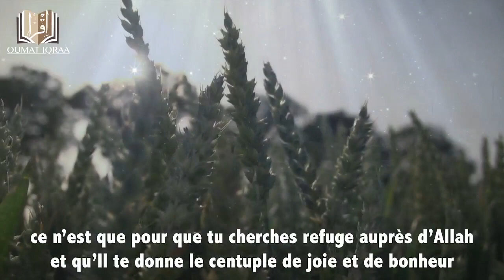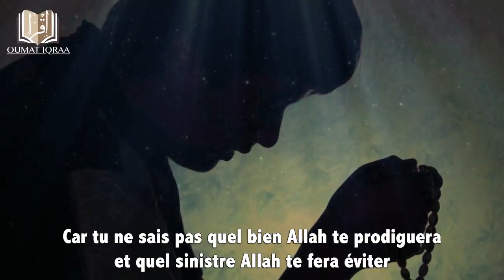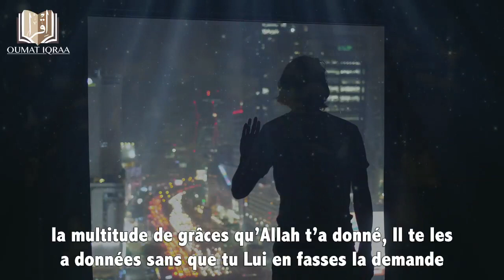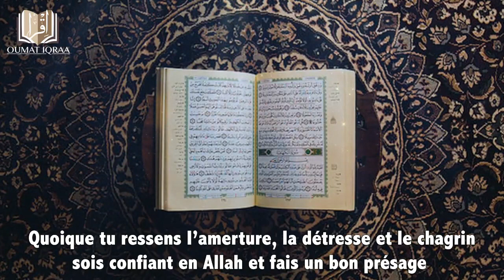تأملات رمضانية للأستاذ عبد المجيد ابن المليح 2021 مواجهة الهموم والاحزان HD 17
كلمات البحث : الأستاذ عبد المجيد ابن المليح
 , benlemlih abdelmajid